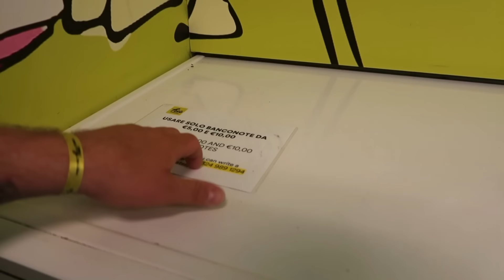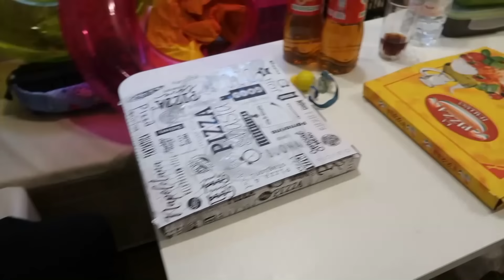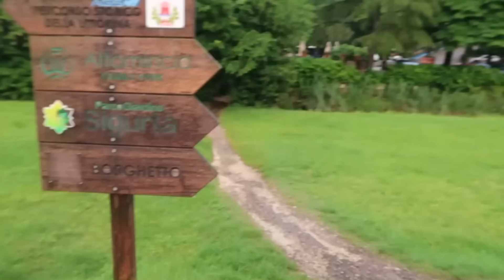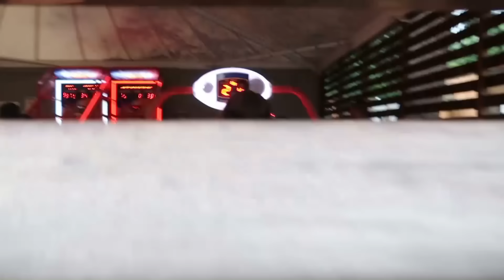ITALIEN VLOG TEIL 2 / BUNGALOW / POOL FÜR KINDER